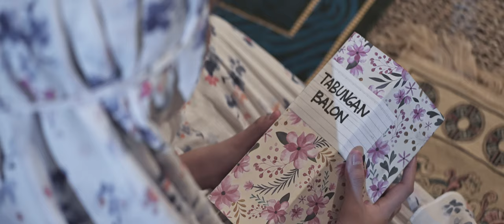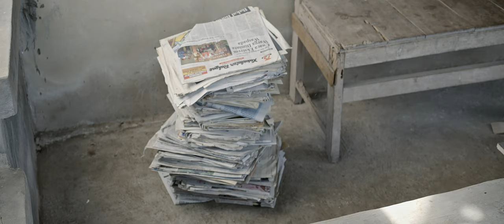Mengubah Doa (Ost. Cita-Citaku Setinggi Balon)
Soundtrack dari Film Produksi kerjasama antara Lembaga Seni Budaya dan Olah Raga (LSBO) PP Muhammadiyah, Pimpinan Pusat Nasyiyatul Asyiyah, dan MIXPRO.

"Tuhan mengabulkan semua doa umatNYA. dengan caraNYA"

Film yang sarat dengan pesan positif ini akan memberikan penghiburan untuk seluruh keluarga pasca pandemi.

Artis  Cahya Anindya

Produser  Andika Prabhangkara
Song Adhitya Bhagaskara
Lyric  Era Sugiarso
Music Adhitya Bhagaskara
Mixing & Mastering  Andika P

Director  Noviyanto “Nhopenk”
Line Pro Tommy&Adhit
DOP Ican Acin
Gaffer Kevin
Art  Duo BIG Wahyu &Fikri
Make up/Waredrobe Martha
Unit Manager  Satrio
Editor Ican Acin
Production  MIXPRO